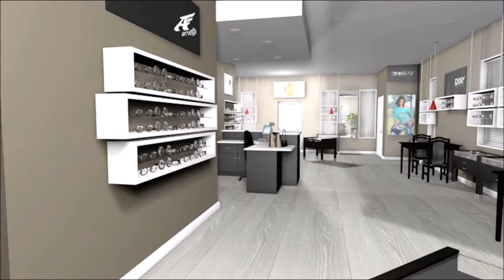optical store movie